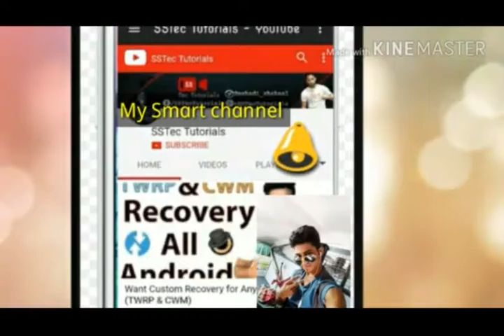Ponchanondo pur Comedy song...please subscribe like and share my channel